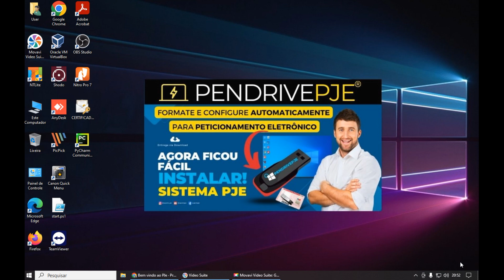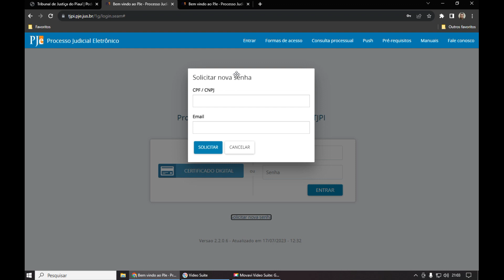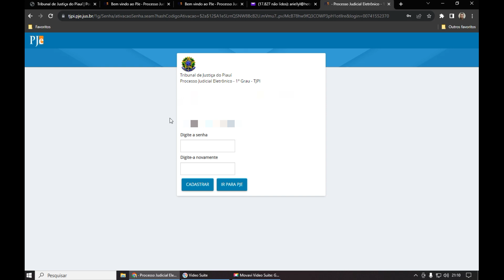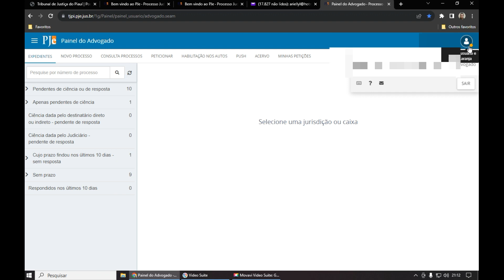ACESSAR O PJE COM CPF E SENHA - PEDIDO DE AUTENTICAÇÃO AO PROVEDOR DE IDENTIDADE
A validação do cadastro de advogado é realizada no primeiro acesso ao sistema, mediante ao uso do token.
Existem duas situações em que será necessário à validação de cadastro para o advogado através do administrador do sistema PJe, quais sejam? Assiste ao vídeo até o final.